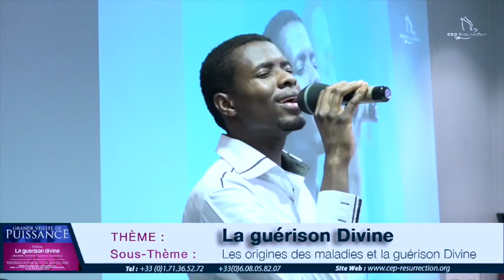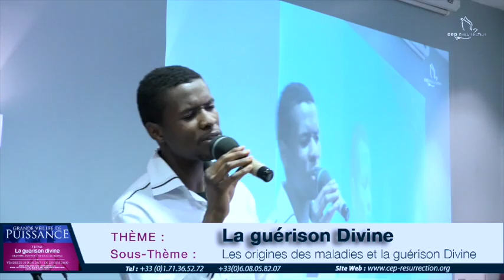Douglas Kiongeka - La guérison divine (2ème partie)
Titre : La guérison divine
Orateur : Douglas Kiongeka
Lieu : Villeneuve-le-roi, France
Date : 01/07/2017